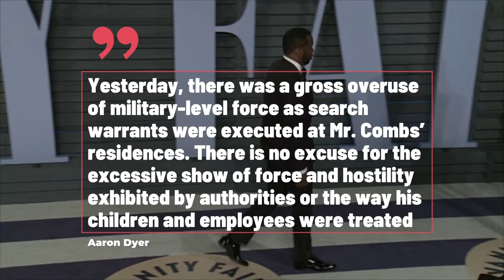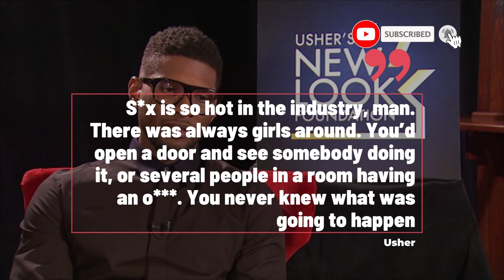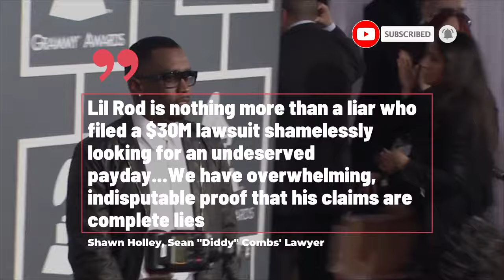Shocking Celebrity Responses and Implications: Diddy Raid Update | HypeLine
Sean "Diddy" Combs under FIRE! From Homeland Security raids to shocking allegations involving major celebrities, the drama unfolds! Dive deep into the scandal as we uncover the latest twists, including Usher's startling confession and Cuba Gooding Jr.'s involvement!

Don't miss out on the jaw-dropping details! 😱